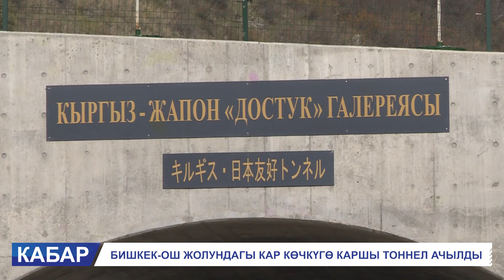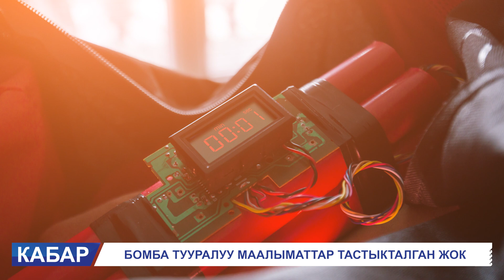ЭМИ КЫЛМЫШКЕРЛЕРДИ КОЛДОГОНДОР ДАГЫ ЖАЗАЛАНАТ